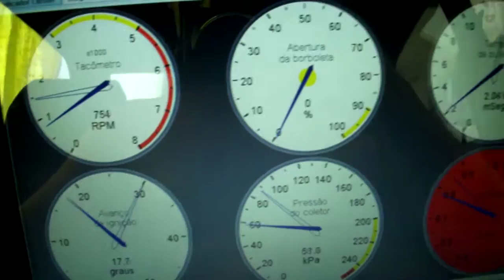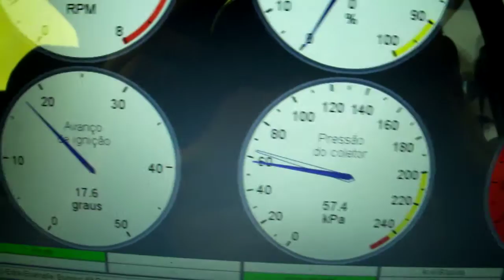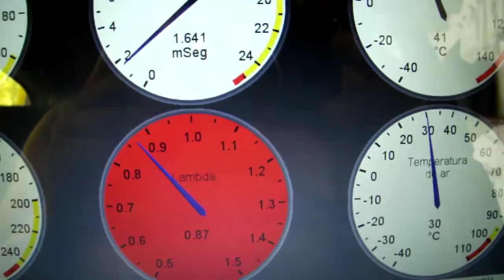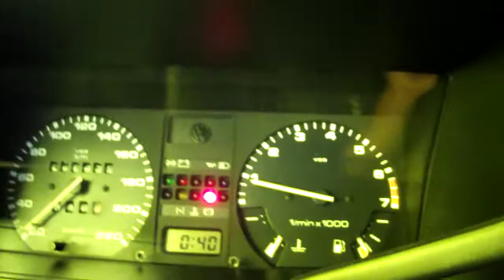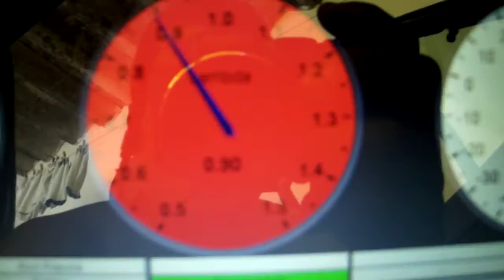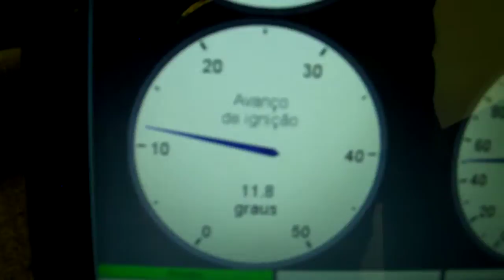Partida com MegaSquirt Racing 2 Motor Frio